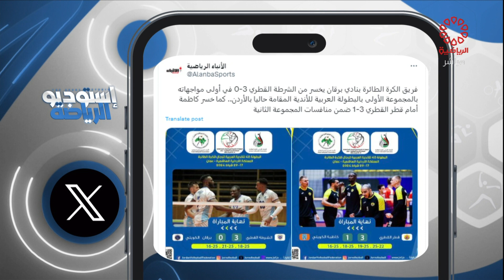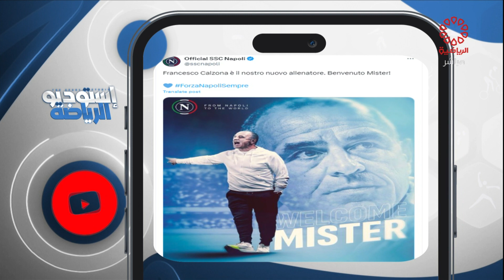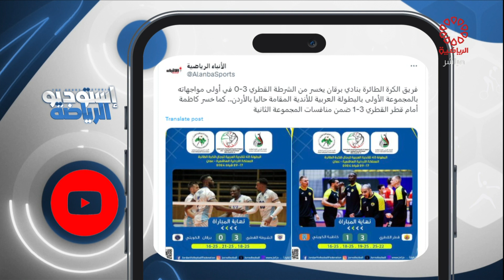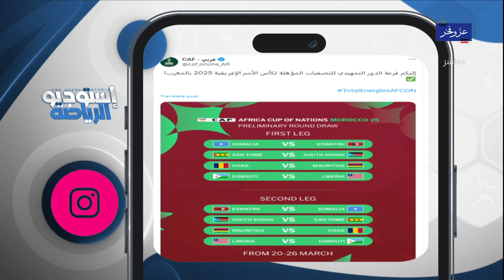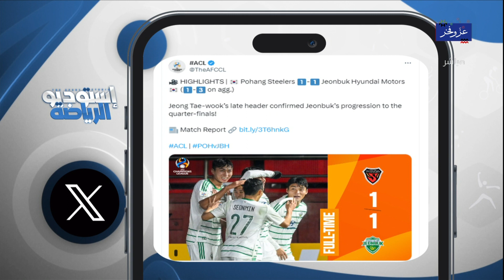برنامج استديو الرياضة - الأربعاء 21/2/2024